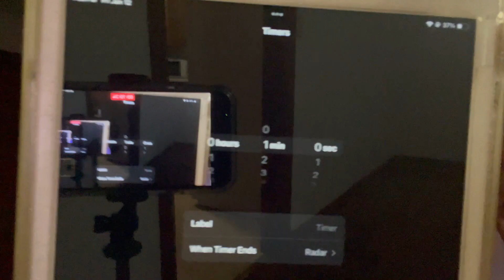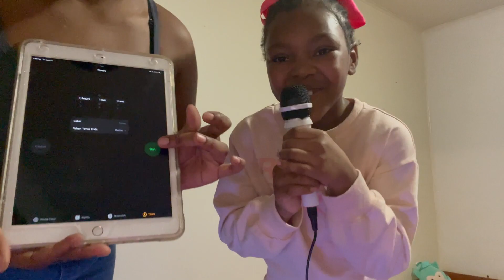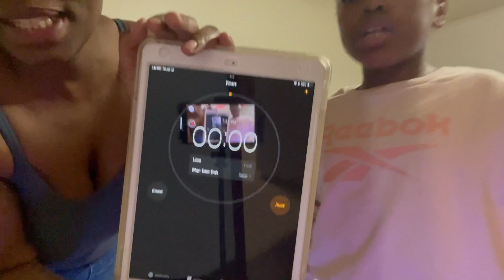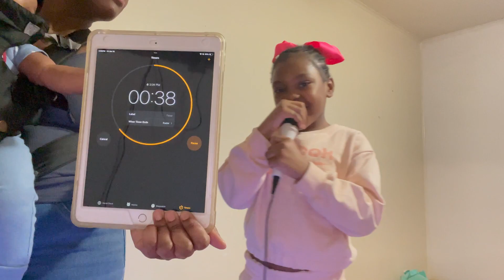ISSA REMIX!!! | Karaoke Pt. 2